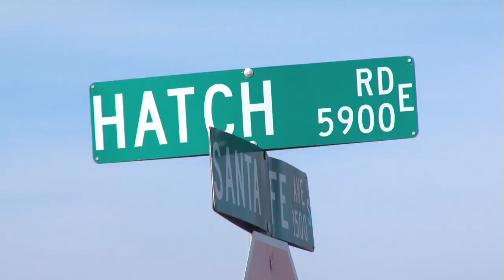Driver arrested in crash at Santa Fe and Hatch in Hughson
DUI is suspected